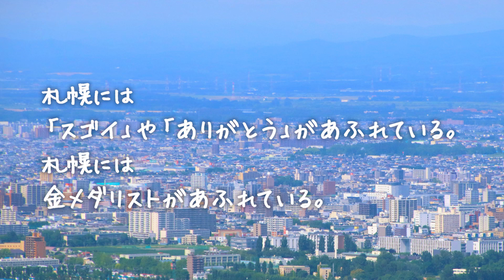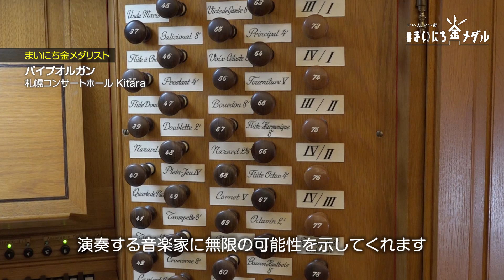いい人、いい街♯まいにち金メダル ６月16日 放送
UHB　毎月第１・第３日曜日　あさ6時25分～6時30分放送
すてきな人や魅力的な場所など、札幌にあふれている「まいにち金メダリスト」を紹介します。
今回の金メダリスト：札幌コンサートホールKitaraのパイプオルガン